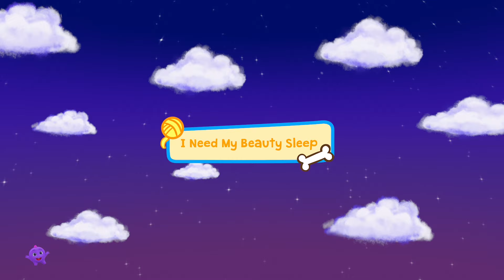Fruit Chase Funny Animated Video + More Comedy Cartoons for Kids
Welcome to our kids comedy channel! We are dedicated to provide the funniest and most entertaining content for children of all ages. Here you will find a wide variety of funny and entertaining animated shows that will keep your children laughing and smiling. From silly and slapstick humor to clever puns and jokes, our channel has something for everyone. Our shows feature a colorful cast of characters and imaginative storylines that will spark your child's imagination. We believe that laughter is the best medicine, and we want to make sure that your kids have a fun and enjoyable time watching our videos. So sit back, relax, and let the laughter begin!

Home to the most beloved cartoons and rhymes for kids! Check out our all-time favorite videos that kids can't get enough of!